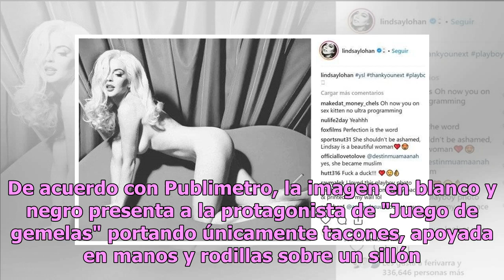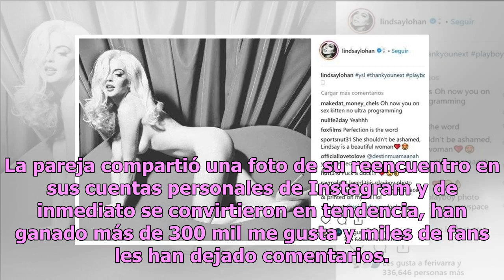¿Esa es Lindsay Lohan? La actriz publica foto de tremendo desnudo y luego la borra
Lindsay Lohan puso Instagram de cabeza, la actriz publicó una foto de un atrevido desnudo que hizo para la revista Playboy pero borró la foto de su red social. De acuerdo con Publimetro, la imagen en blanco y negro presenta a la protagonista de "Juego de gemelas" portando únicamente tacones, apoyada...